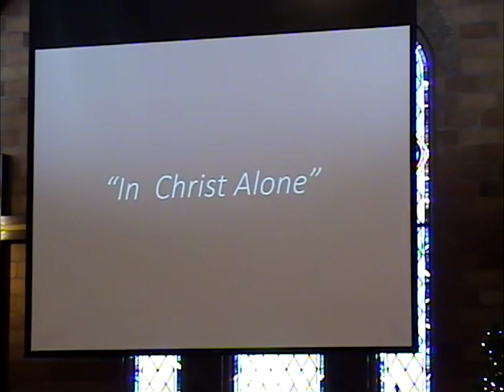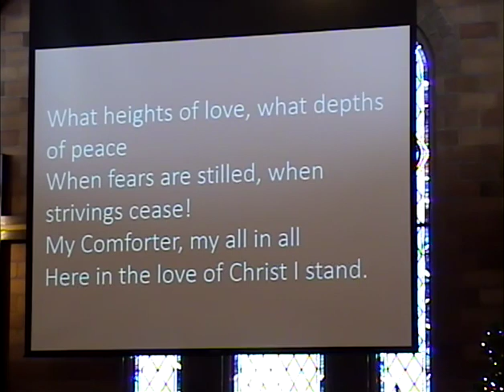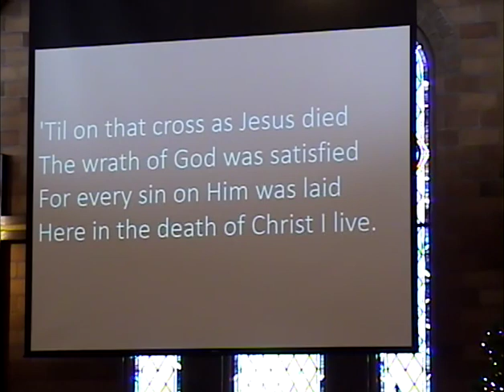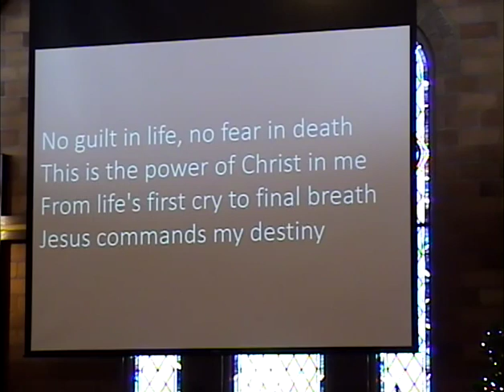FCC January 8, 2023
Unbridled Faith